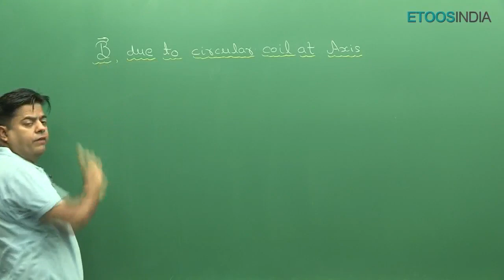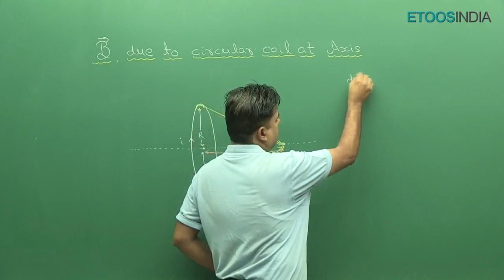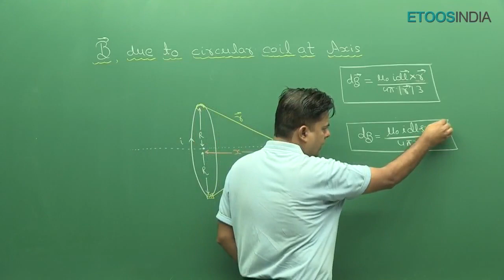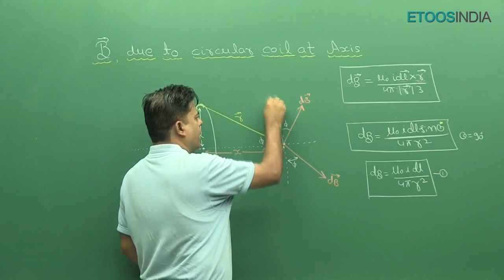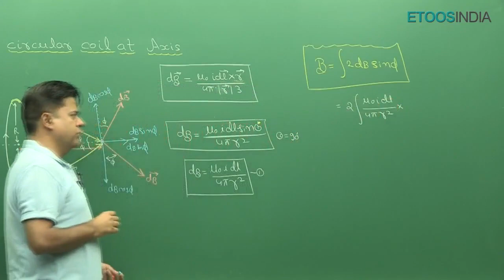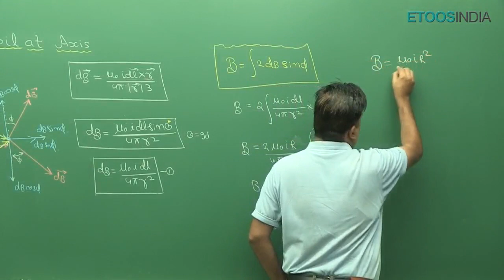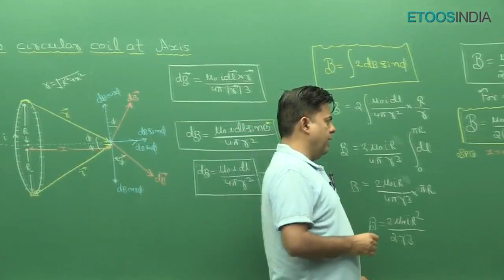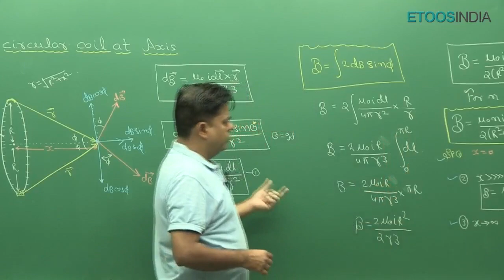Magnetism video lecture of Physics for NEET by Sanjay Gandhi Sir (ETOOSINDIA.COM)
Magnetism Video Lecture for NEET by Sanjay Gandhi sir.S.G Sir have a long year of experiences for teaching. For More information regarding Video Lectures & Study material please